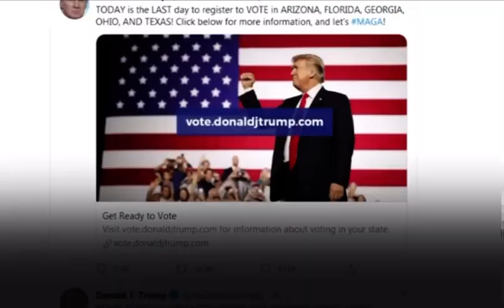Trump “ God bless America “